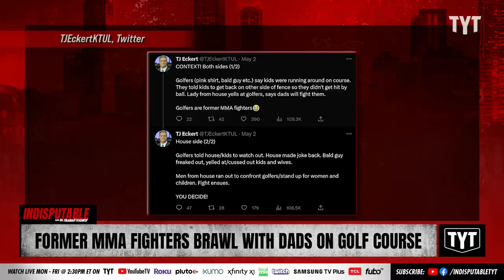Former MMA Fighters Tussle With Group Of Dads On Golf Course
MMA fighters-turned-golfers say they saw kids running around on the course and confronted their parents about it, causing an unfortunate fight to ensue.  Dr. Rashad Richey and Yasmin Aliya Khan discuss on Indisputable.

"In a clip shared by Tulsa TV sports anchor TJ Eckert, things got out of control at the Bailey Ranch Golf Club in Owasso when multiple people began punching each other in the face.

According to Eckert, who got both sides of the story, the MMA fighters-turned-golfers saw kids running around on the course and urged them to get out of the way on the other side of the fence to avoid being hit with a ball."

230504__ID07MMAFighterGolf